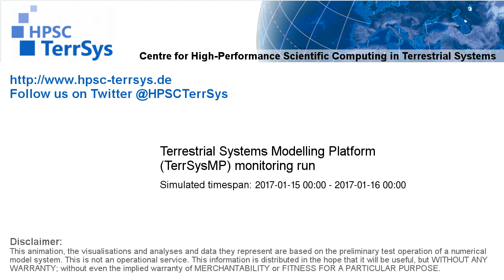TerrSysMP monitoring run 2017-01-15 - runoff - NRW (24h)